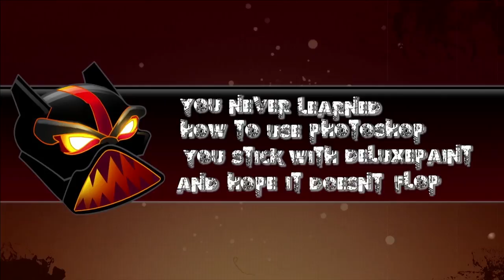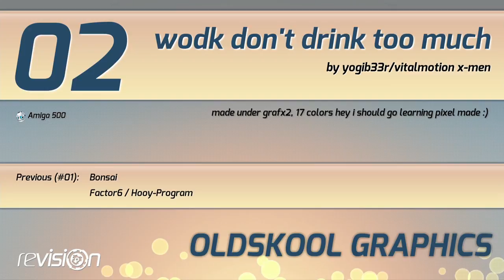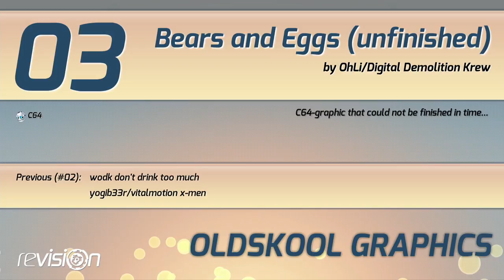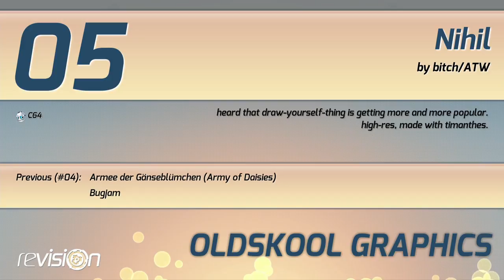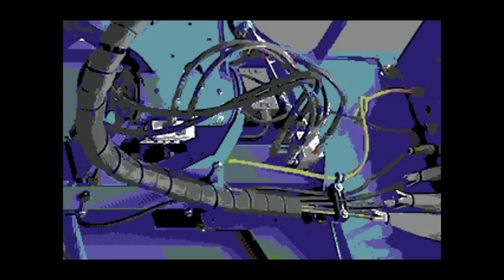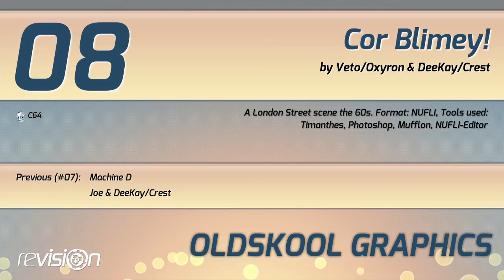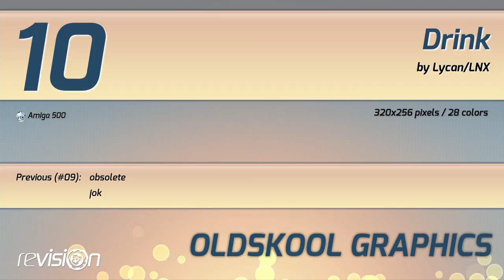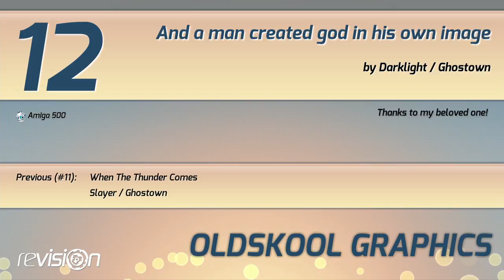Revision 2013 - Oldskool Graphics Competition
01 1052 When The Thunder Comes by Slayer / Ghostown
02  869 And a man created god in his own image by Darklight / Ghostown
03  760 Drink by Lycan/LNX
04  716 Escape to Reality by Raven/Nuance
05  709 Cor Blimey! by Veto/Oxyron & DeeKay/Cres
06  686 obsolete by jok
07  658 Machine D by Joe & DeeKay/Crest
08  569 Nihil by bitch/ATW
09  439 Bonsai by Factor6 / Hooy-Program
10  393 Bears and Eggs (unfinished) by OhLi/Digital Demolition Krew
11  375 Armee der Gänseblümchen (Army of Daisies) by Bugjam
12  339 wodk don't drink too much by yogib33r/vitalmotion x-men